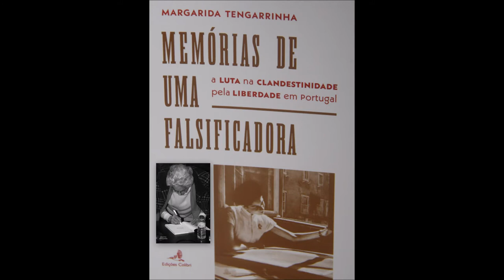Algarve YoutubeReport - Memórias de Uma Falsificadora - Margarida Tengarrinha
Fotos com linha d´agua de
João Figueiras
José Afonso - A Morte Saíu á Rua